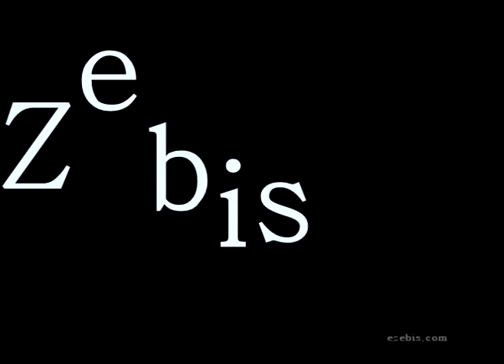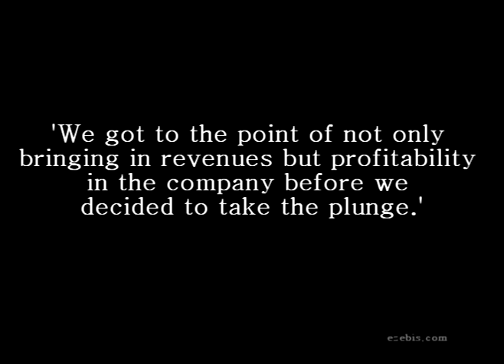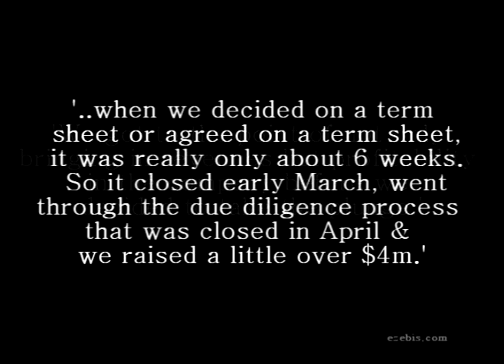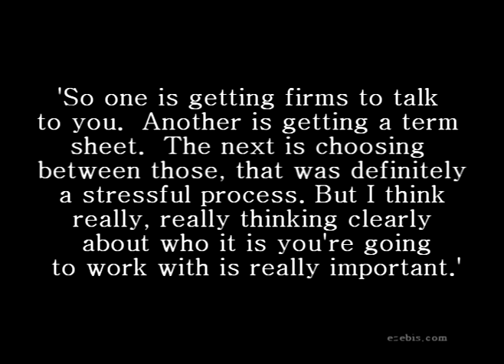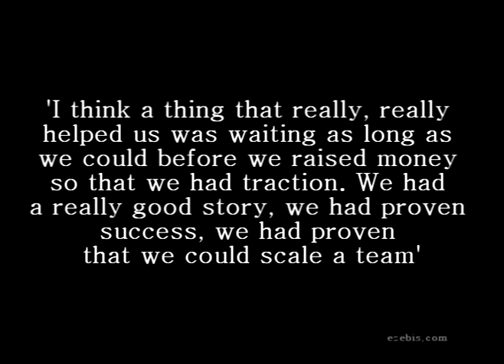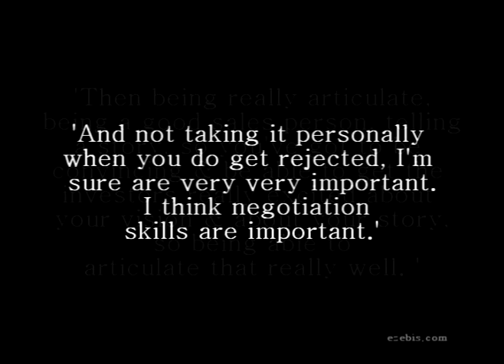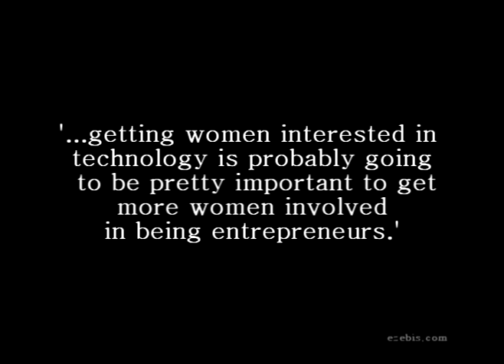Victoria Ransom, CEO WildFireApp: Raise Venture when you Don't Need to Raise Venture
Victoria Ransom has been an entrepreneur since her early twenties and has developed three companies, all of which are successfully operating today. As founder & CEO of Wildfire Interactive , Victoria has led the company to profitability in just one year and has built a client list that includes major brands and agencies including Facebook, Pepsi, Unilever, Sony, AT&T, Ogilvy, Publicis and Digitas. Wildfire is a two-time winner of the fbFund; investors include Facebook, Accel Partners and the Founder's Fund.